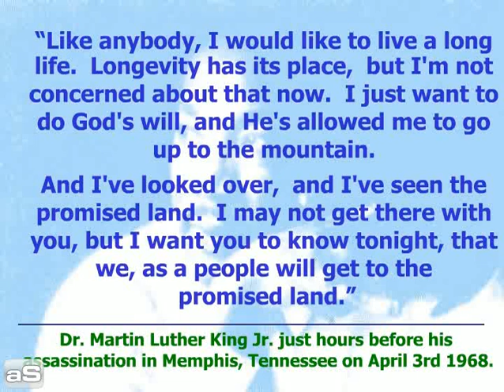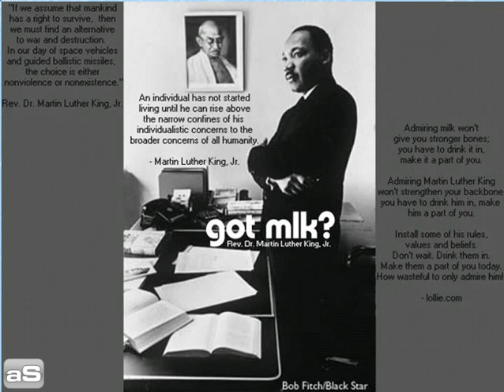Dr Martin Luther King.mp4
Celebration of the memory of Dr Martin Luther King Jr based on a presentation of the Cincinnati IRS Center.  The powerpoint presentation that is freely downloadable comes with more extensive recordings of some of the most famous speeches of Dr Martin Luther King, including the "I have a dream" speech.